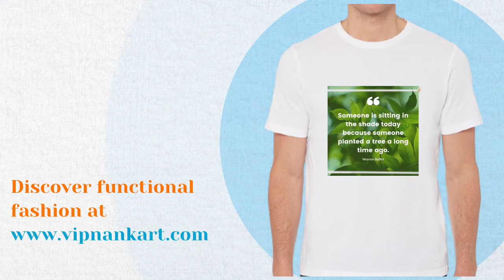Tree plantation quoted T-shirts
Document from Vipanankart India